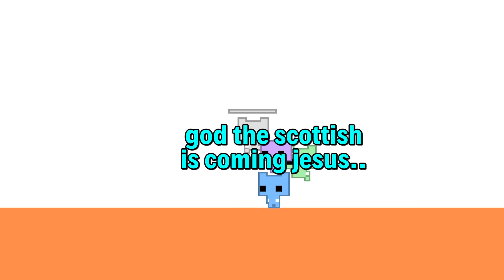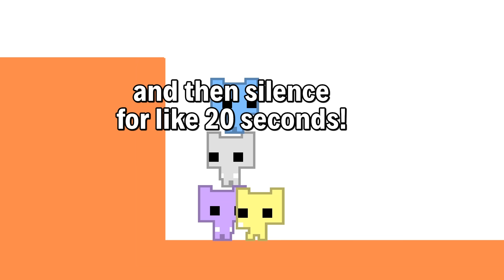Pico Park: The most Rage Inducing game we've ever played.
Want to support Worst Premade Ever? Just click the join button for more info!